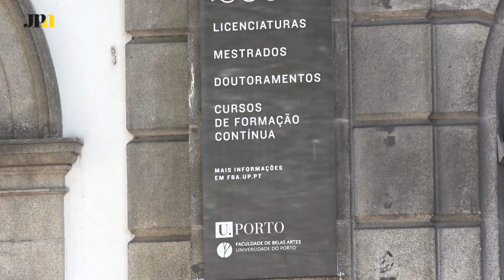Salários de recém-licenciados perdem competitividade no mercado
O salário dos recém-licenciados diminuiu em 8% nos últimos 10 anos.
Carlos Jesus desistiu por considerar que o investimento é de risco. Pedro Teixeira, diretor do CIPES, garante que continua a ser vantajoso ter um "canudo" na hora d enfrentar o mercado de trabalho.